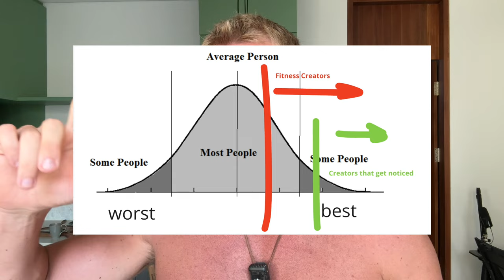Why EVERYONE Is More JACKED Than YOU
Want me to personally help you get in shape as quickly as possible?